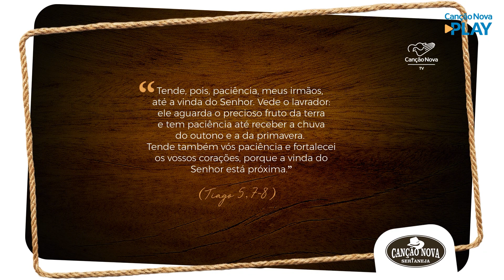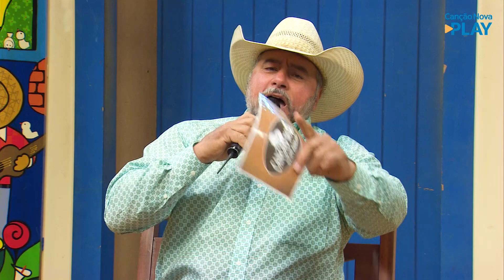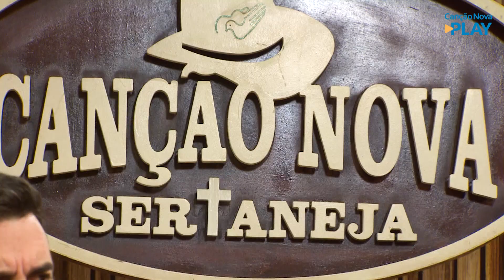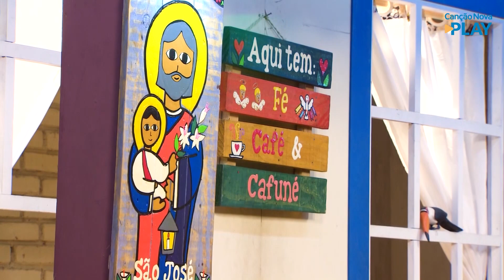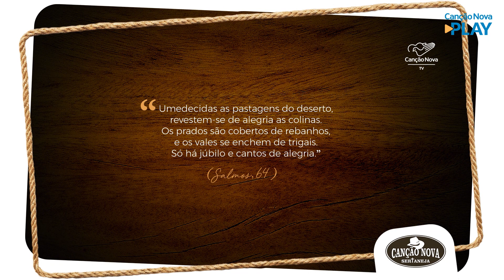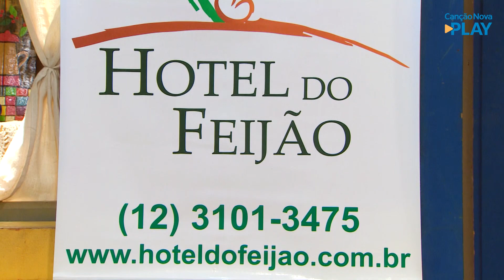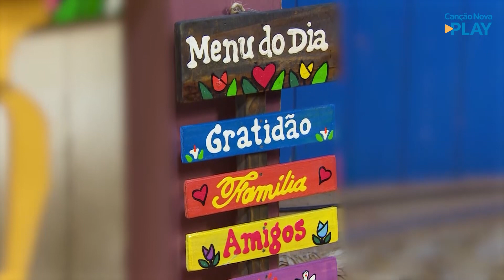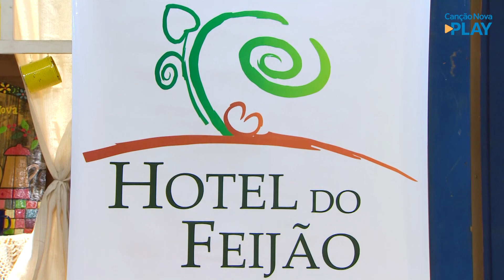Canção Nova Sertaneja - A força do Homem do Campo (01/08/2021)